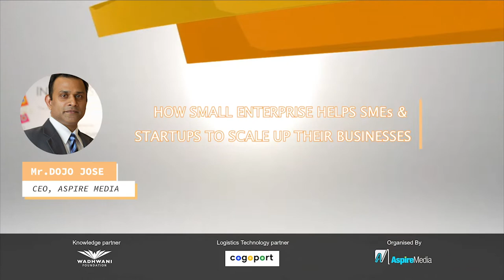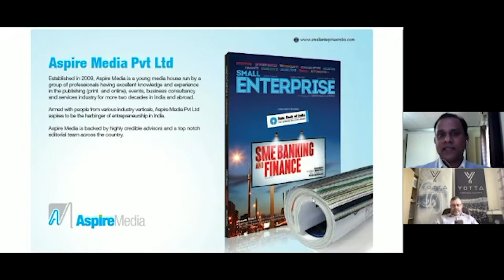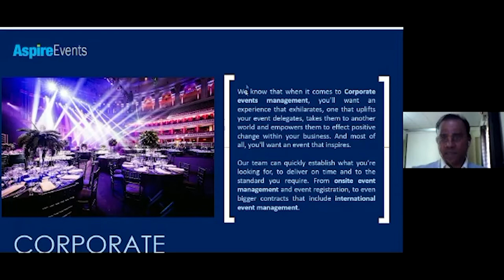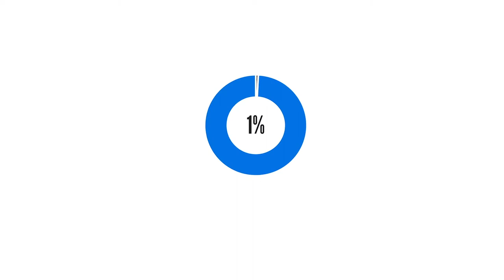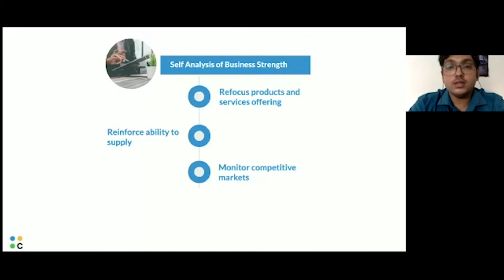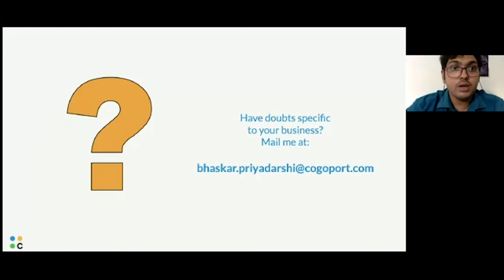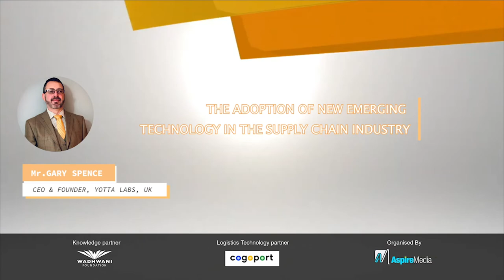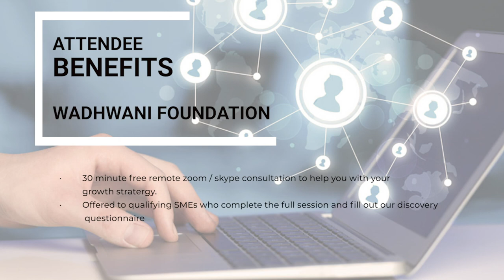SMALL ENTERPRISE WEBINAR SERIES #2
After the successful inaugural webinar conducted on 19 March,’20, we bring you another webinar session that can’t be missed.

The webinar session has seen an overwhelming response at an attendee turnout of 77%!

The Struggle is Real! Transform to Endure
Learn How to Approach to Endure Shocks and Sustain Growth (Transform HR - Recruitment & Workforce, Transform Supply Chain, Transform Logistics, Transform Customer Acquisition, Transform Cash-flows).

Webinar Date: 28 March 2020